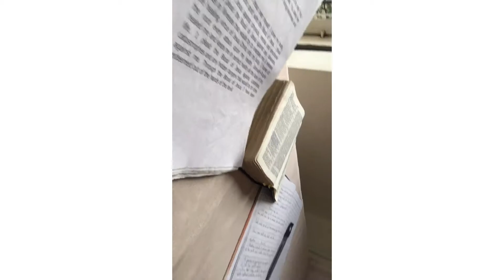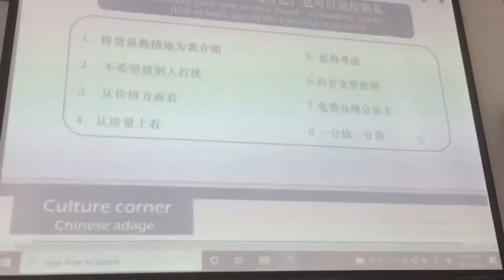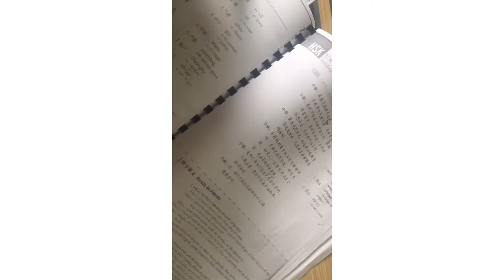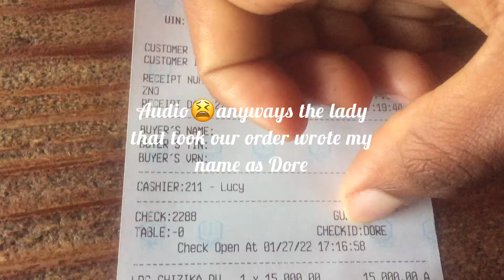Vlog/Tanzanian Youtuber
Hello welcome to another  vlog, on this vlog i share some activities that took place on this week, and updates on my life as a creator.
And i visited the dentist for the first time